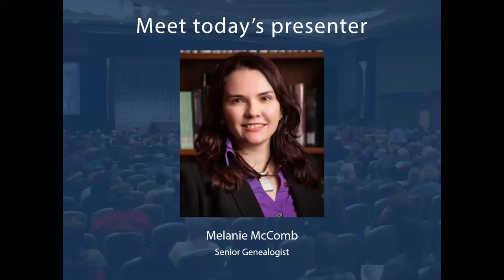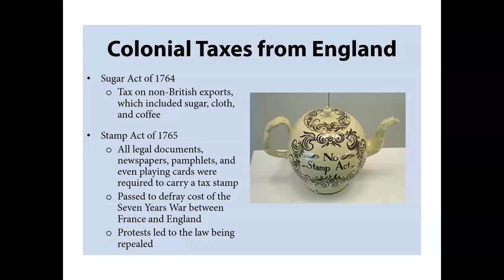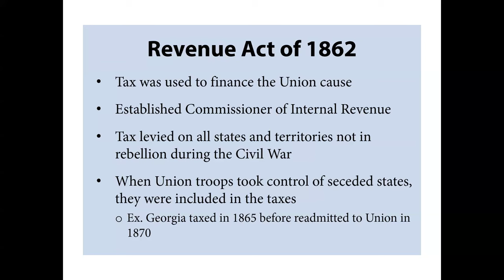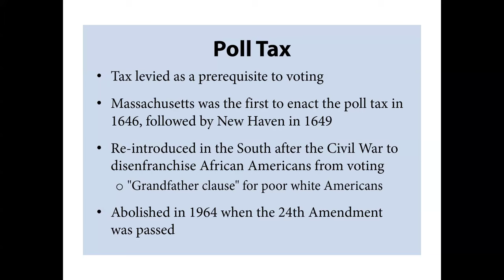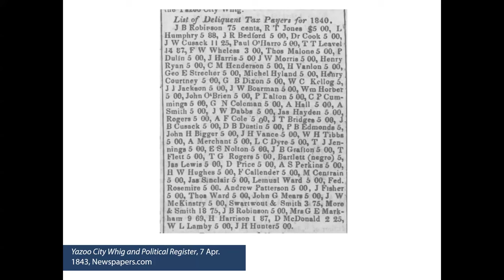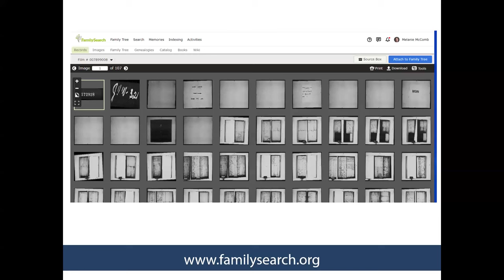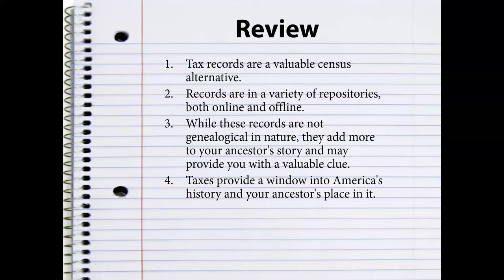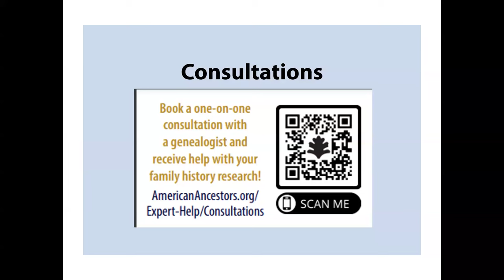Using Tax Records in Your Family History Research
As genealogists, we may be the only people around who can find an upside to the old adage, “in this world nothing can be said to be certain, except death and taxes.” Afterall, if no one can escape taxes, then that makes tax records an ideal record set for family history research! In this lecture, Senior Genealogist Melanie McComb will provide an overview U.S. tax records—including the types of tax records available, where to locate records, and how the information in these records can advance your research.

Presented by: Melanie McComb